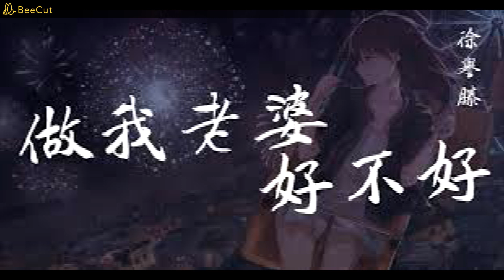徐譽滕 —做我老婆好不好 Remix 2021 （DJ版）Zuo Wo Lao Po Hao Bu Hao—Remix 2021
我们会持续更新最新 抖音 TikTok 等洗脑神曲 网络流行红歌。
欢迎点击［订阅］并开启铃铛🔔以接获更新通知。